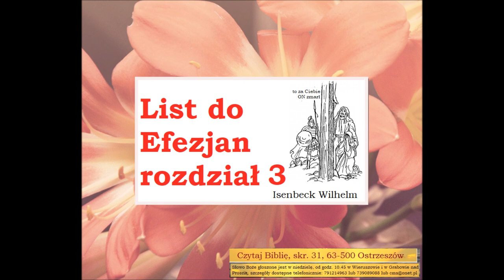Efezjan 3 Zielone Niwy